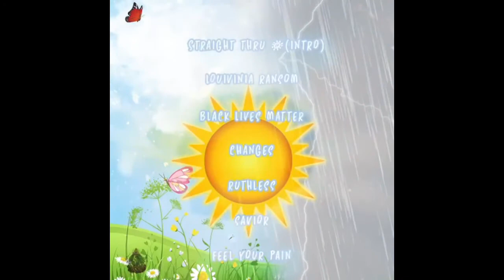FEEL YOUR PAIN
This is the official YouTube channel for independent recording artist DopeGoKrazy.